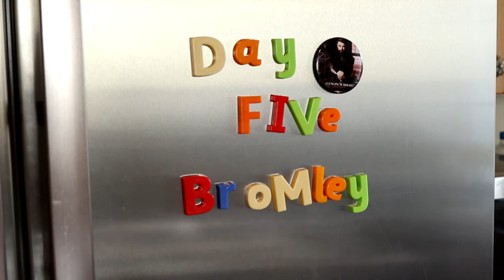Kate Rusby Spring Tour Diary Day 5 Bromley